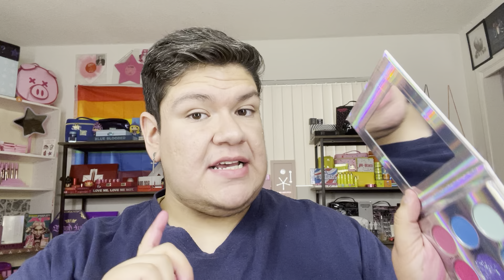Forrest Seng Cosmetics | In the Mix makeup look.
Launching 12.10.21
1pm Est 10am pst
Forrestsengcosmetics.com
You can use anyone of these codes for the collection!!

Serna
Burn1Beauty
Mermmakeup
vivian
MaxMarrMUA

In the mix eyeshadow palette $24.99
Liquid lipstick (Hot gossip and ur annoying) $14.99
With Love Lip Gloss $9.99
Orange crèmesicle balm
Loose glitter (Rules & that’s fire 🔥 )  5.99
Whote Hand mirror $9.99

Bundle prices
Full collection $74.99
Palette & glitters $34.99
Palette & lip products $59.99

Come support our amazing collab you dont want to miss out!!

Find Me on Other Social Media Outlets

wanna donate towards this channel. will feature you by name for the video you help donate towards.

Hey! Try it using my pcode and you’ll get $5. BFLBLHQ

Any business or  Pr inquiries?

(I get a small kickback)

(i do get a small kickback from this)

Afterpay
Wanna try afterpay? Want 10 bucks in credits? Use my link to try aftetpay and save!! (I get 10 buck credit as well)

Klarna
Hey! Have you tried the Klarna app? It's the best shopping experience around.
Use my invite link to get the app and $5 to shop